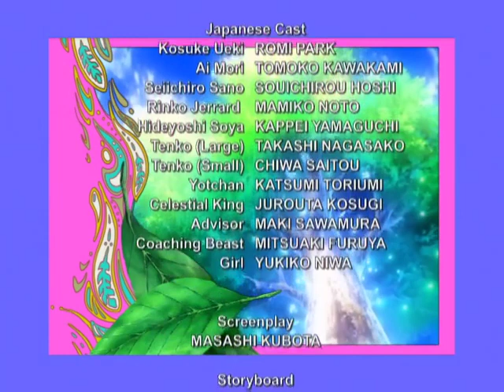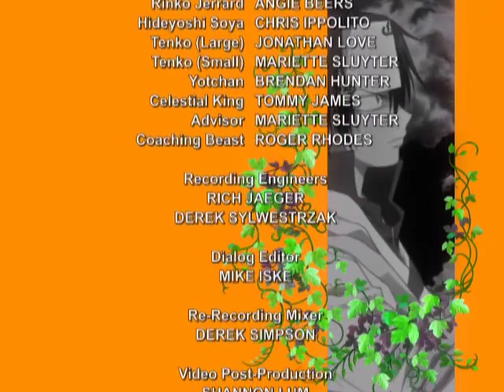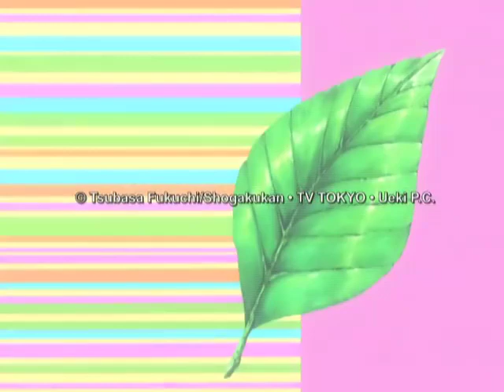The Law Of Ueki 29 dub